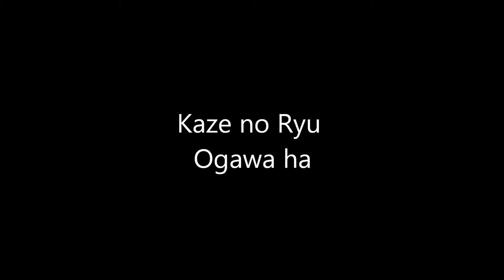Ogawa Ryu - 自然の伝統 展示会 Nokia Shizen no Dentou During Traditional Exhibition - VII - 2015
Sensei Oscar Monsalve & Sensei Jose Tola
Valencia - Spain